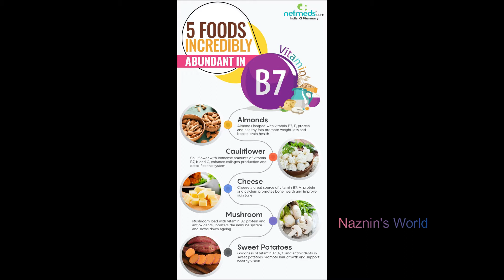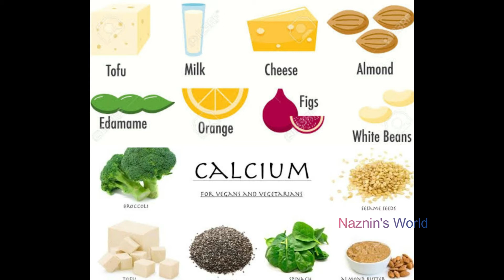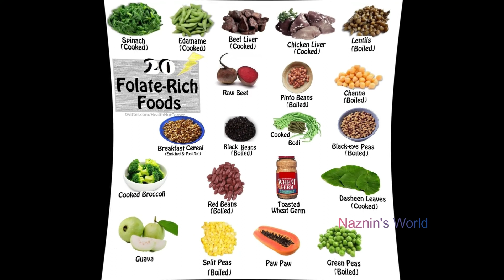|চুল পড়া কমাতে ও নতুন চুল গজাতে সাহায্য করবে যেসব খাবার|Naznins World|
এই খাবারগুলো আপনার চুল পড়া কমানোর পাশাপাশি,নতুন চুল গজাতে সাহায্য করবে।সেই সাথে আপনাকে দিবে সুন্দর ও স্বাস্থ্যউজ্জ্বল চুল।